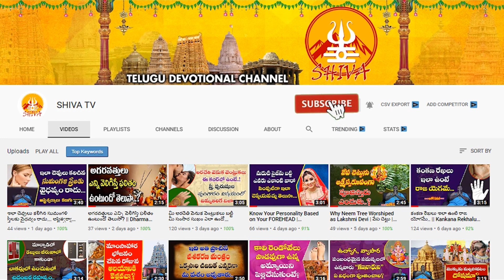ఎంతో కష్ట పడి కొనుగోలు చెసిన కారు...కార్ షెడ్ మన కష్టాలకు కారణం అవుతుందా..!Vastu Tips| Shiva Channel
Vastu book Vishwakarma
by K.L.Vishwakarma

***Call Or What's up number :-TS Media@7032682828***